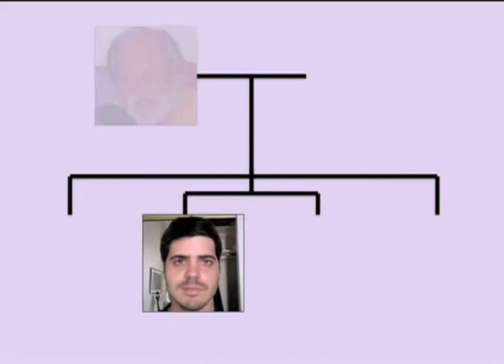American_Vidal-Ribas.mov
Reunión paralela/satélite en Austin, Texas, de la Vidal-Ribada 2010